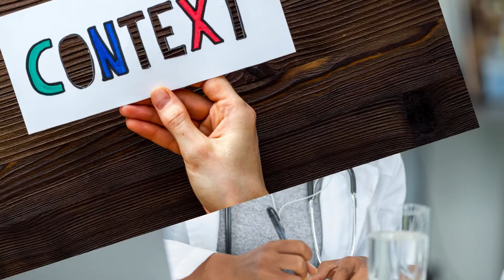Spiritual Meaning of Urinating in a Dream: An In Depth Analysis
Dreams have always fascinated humanity, offering glimpses into our subconscious and sometimes revealing deeper spiritual meanings. One common yet often overlooked dream involves urinating. While it may seem mundane or even embarrassing, urinating in a dream can carry significant spiritual symbolism. Understanding this symbolism requires delving into various cultural and psychological interpretations that reveal how such dreams reflect our inner states and spiritual journeys.

In many spiritual traditions, water is a symbol of purification, renewal, and the flow of life. Urine, as a bodily fluid, can similarly represent the release of negative energies, emotions, or experiences. When you dream of urinating, it might indicate that you are undergoing a process of cleansing or releasing something that no longer serves you. This release can be physical, emotional, or spiritual.

From a psychological perspective, dreams about urinating can be linked to the need to relieve oneself in real life, but they also symbolize the release of pent-up emotions. These emotions could range from stress and anxiety to anger and frustration. The act of urinating in a dream signifies letting go of these burdens, suggesting a period of emotional detoxification.

In many spiritual practices, urination dreams can be seen as a metaphor for releasing negative karma or past life energies. The act of urinating could symbolize the shedding of old, unwanted energy, making way for new, positive experiences. This interpretation aligns with the belief in rebirth and transformation, where the old must be discarded to make way for the new.

In some cultures, dreaming of urination is connected to the need for privacy and personal space. This interpretation suggests that such dreams may arise when an individual feels their boundaries are being invaded or their personal space is not respected. The dream serves as a reminder to establish and maintain personal boundaries, ensuring that one's spiritual and emotional wellbeing is protected.

Urinating dreams can also be linked to issues of control and power. In waking life, urination is a private act, and dreaming about it can reflect feelings of vulnerability or exposure. It might indicate a fear of losing control or a need to assert oneself in situations where one feels powerless. Understanding this can help individuals recognize areas in their waking life where they need to regain control or assert their personal power.

From a spiritual perspective, these dreams might also indicate the need for spiritual cleansing or renewal. Just as the body expels waste, the soul might need to rid itself of negative influences or energies. Engaging in spiritual practices such as meditation, prayer, or energy healing can facilitate this cleansing process, promoting a sense of peace and renewal.

In some cases, urination dreams could be seen as a call to pay attention to one's health, particularly the kidneys and bladder. Since the body and mind are interconnected, physical issues can manifest in dreams. Consulting a healthcare professional might be advisable if such dreams are frequent or particularly distressing.

Furthermore, the context of the dream plays a crucial role in its interpretation. For instance, urinating in a public place in a dream might reflect feelings of embarrassment or shame in waking life, while urinating in a peaceful, private setting might indicate a sense of relief and release. Analyzing the specific details of the dream can provide deeper insights into what your subconscious mind is trying to communicate.

In conclusion, the spiritual meaning of urinating in a dream is multifaceted, encompassing themes of release, cleansing, control, and renewal. These dreams encourage introspection, prompting individuals to consider what they need to let go of in their lives to achieve emotional and spiritual balance. By understanding the underlying messages of these dreams, dream interpretation enthusiasts can gain valuable insights into their spiritual journey and personal growth.

Also watch:
Spiritual Meaning of Being Kissed in a Dream: An Informative Guide